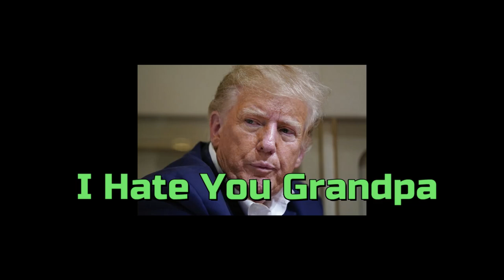I Hate You Grandpa (New 2024)